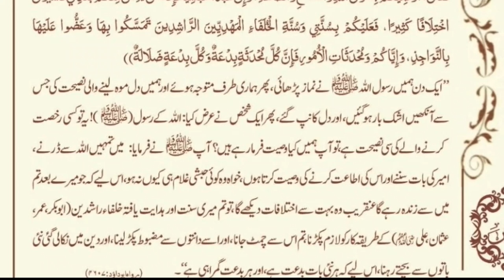Daily Ahadees Mubarak